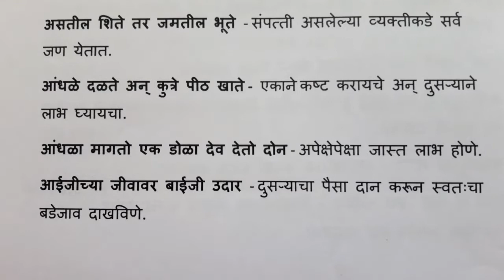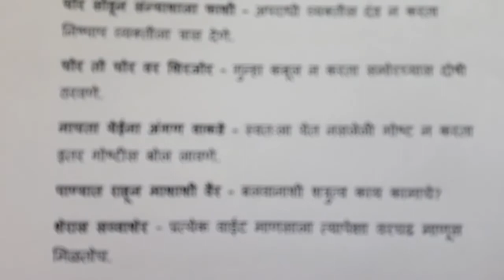Marathi- Mhani म्हणी, मराठी व्याकरण class 6th, 7th, 8th and 9th